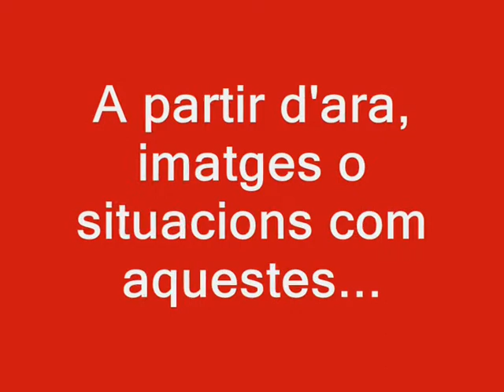Ens declarem INSUBMISSOS davant de limitar la llibertat d'expressió en les Corts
Roda de premsa on el Grup Parlamentari Esquerra Unida es declara 'insubmissa' a acatar l'ordre de la Presidència del Parlament que limita la vestimenta i les insígnies que "atempten al decoro" i que restringeix l'accés dels ciutadans a les instal·lacions parlamentàries.